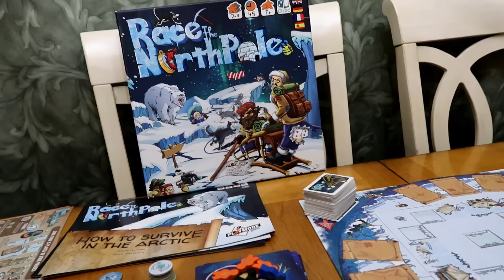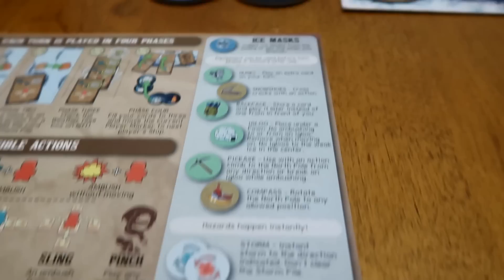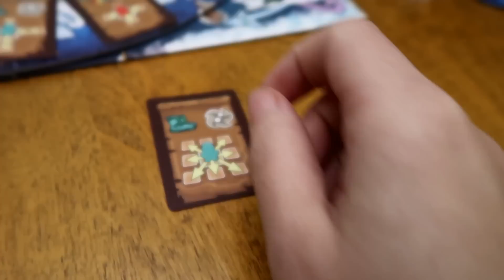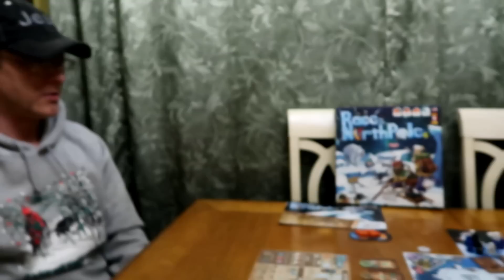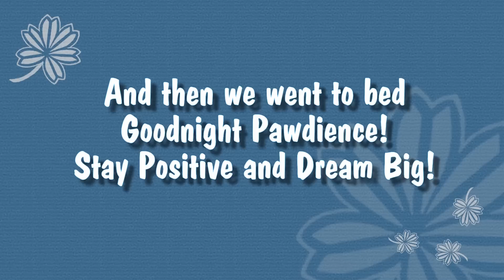My Dog Does Crazy Zoomies!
Oakley goes bonkers once again.  Oakley went crazy and the other dogs decided to join in!  We had a pretty chill day today.  We had a lot of wind and decided to stay out of the woods and just have a relaxing day at home. . . sort of. . . the dogs had other plans.  Then we invited Greg over to play Race to the North Pole!  It's the new game we got from GameNightGear !